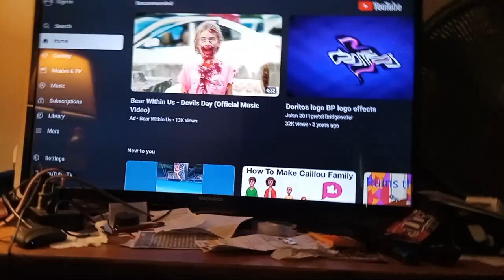Matt VS Patt Swordplay Tie